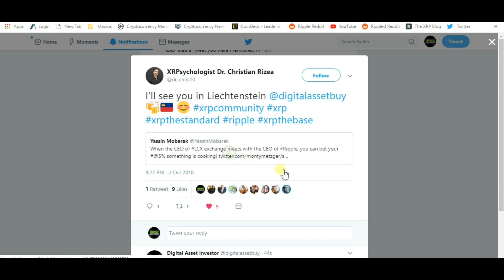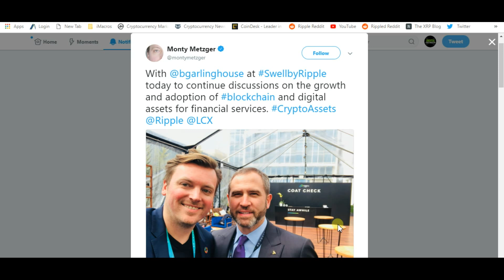I WILL See Ripple XRP Holders in Liechtenstein